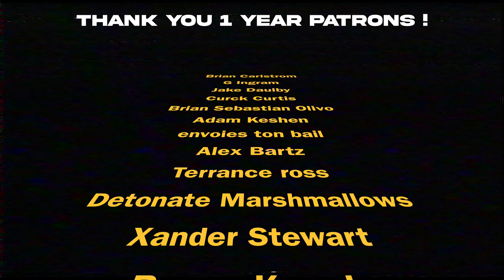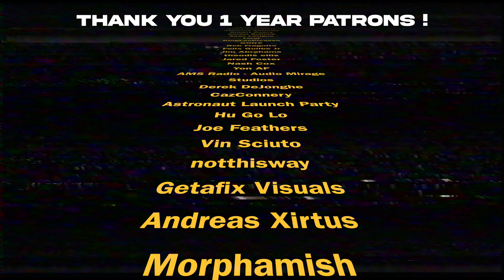Art Advice - Quantity vs Quality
What's better, quality or quantity for making art? There's a time to focus on one over the other, and artists and creatives need to master both.

Quantity and Quality are measured differently, but they aren't mutually exclusive. Quantity leads to quality.  A focus on quality creates a direction for your quantity of output. They both matter, but there's a time and place to focus more on one than the other.

Focusing too much on quality at the start of learning a skill will halt your progress. Focusing too much on quantity can derail the quality of your work in an oversaturated market, making it hard to stand out.

In this video I'm going to discuss how to learn creative skills faster and how to produce better art more efficiently.

No matter what type of artist you are, I hope this art advice helps you in your creative journey!

* 2D Animation in video on hundreds of 3x5 note cards. I scanned each frame into the computer, and inverted the colors to black, which reversed the colors of the markers to be opposite on the color wheel (red became green, etc). I then added a kaleidoscopic effect to fill in the all corners of the screen.